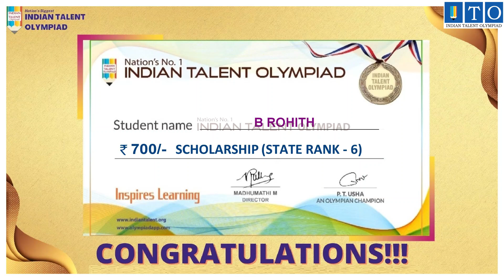ITO Olympiad Topper STATE TOPPER RANK - 6 B ROHITH- CHILAKALURIPET, ANDHRA PRADESH